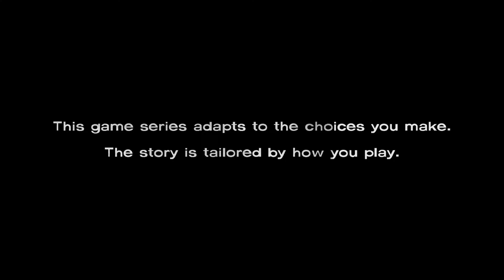The Walking Dead Season 1: Part 1 - Car Crash City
Every good zombie apocalypse starts with a car crash.